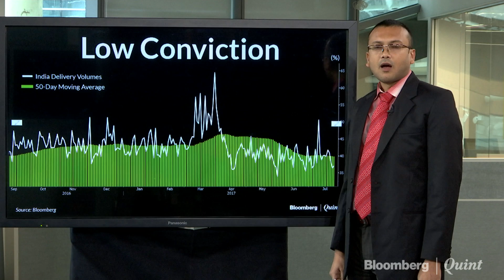Chart Of The Day: Indian Stocks Mojo May Wane as Deliverable Trades Decline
The bull run that pushed Indian equities to multiple records is starting to look tired.